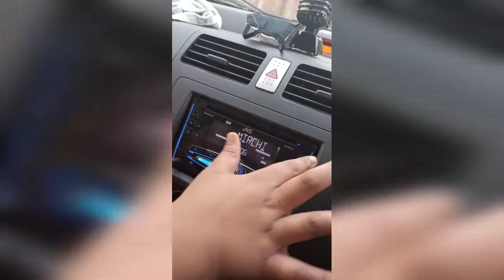our 2nd vlog and 2nd ride of yulu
Hey guys it is our 2nd vlog please watch 1 also